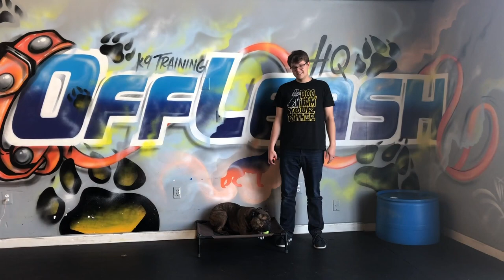1 Year Old Bulldog | Reggie | Best Northern Virginia Dog Trainers